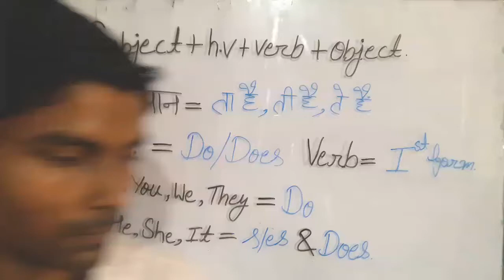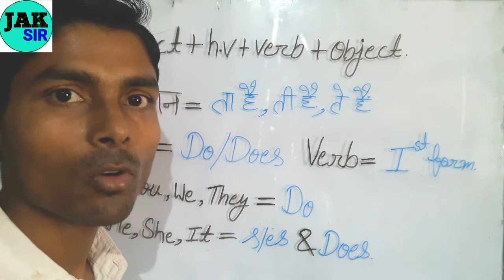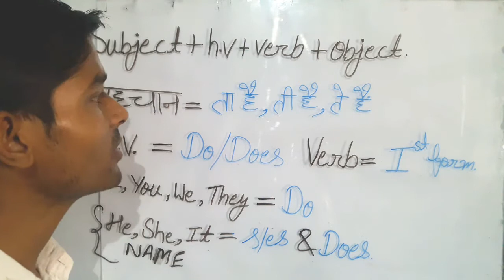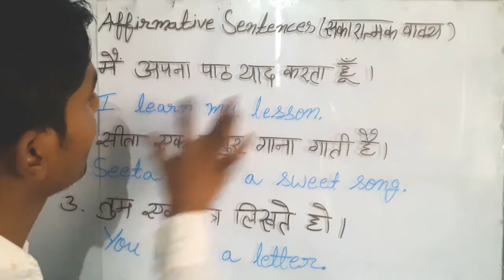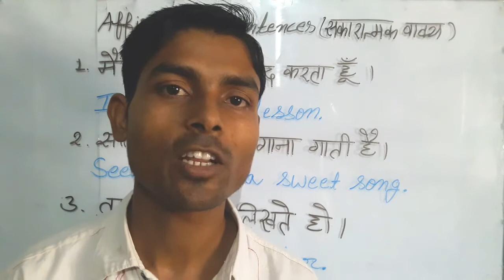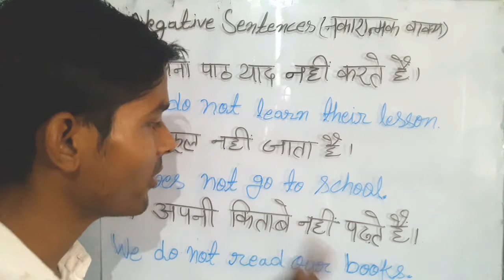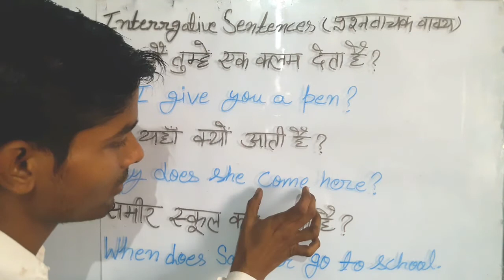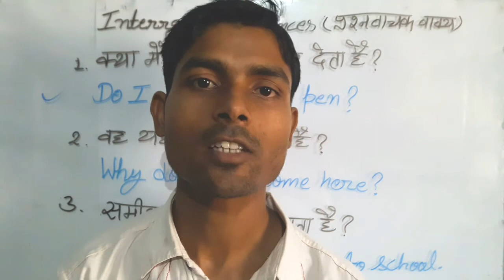Present Indefinite Tense बहुत आसान है | Do does ka use kaha hota hai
In this vedio has been explaned "Present Indefinite Tense" in easy way. This vedio is very helpful for beginners because in this vedio has used easy language to explane every thing. This part of TENSE is helpful who know Hindi, Urdu or Panjabi language.

इस vedio मे आप English Grammar के
Present Indefinite Tense (DO/DOES का use CONCEPT + FULL EXPLANATION)
के बारे मे जानेगें। जैसे :-
Affirmative, Negative & Interrogative का full explanation.

We are ready to provide you the complete package of "English Grammar" free of cost.

Previous Vedio :-

Next Vedio :-

Modal verb :- Come soon

Imperative Sentences :- Come soon

Active & Passive voice :- Come soon

Direct & Indirect Narration :- Come soon

Causative verb :- Come soon

Gerund & Infinitive :- Come soon

Sequence of Tenses :- Come soon

Conditional Sentences :- Come soon

Adjective Clause :- Come soon

Adverb clause :- Come soon

                              :):):):):):)-- धन्यवाद! --(:(:(:(:(:(:
                                              JAK SIR